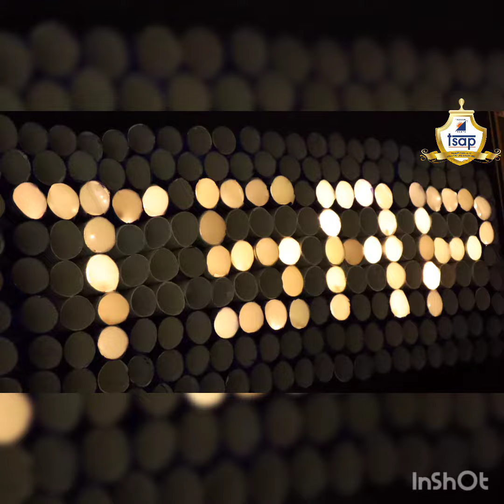EPOCH 2022- Its a wrap! See you all again next year!